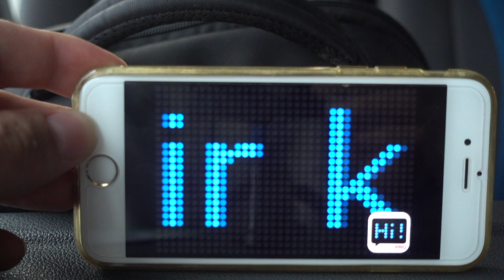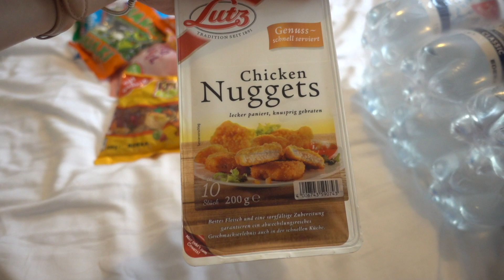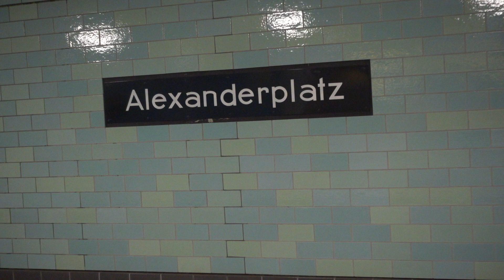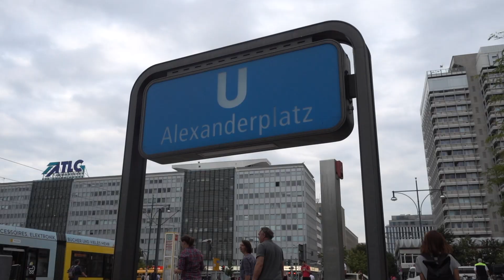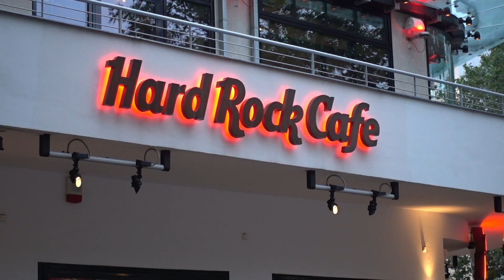NELLA CAPITALE TEDESCA | VLOG BERLINO 10 AGOSTO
Terza tappa del nostro viaggio estivo, vi portiamo con noi nella capitale tedesca.

Vi aspettiamo domenica con il prossimo video di Berlino!